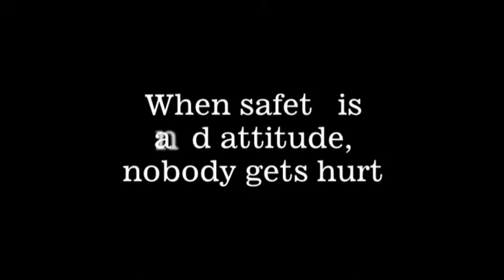Fork Lift Disaster.mov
This is what happens when you aren't careful.  That was millions of dollars in inventory.